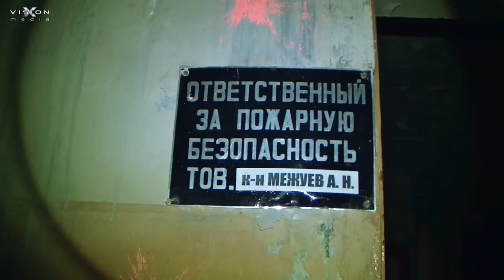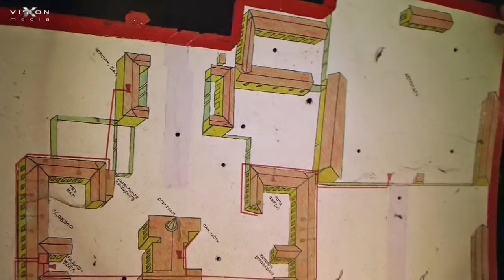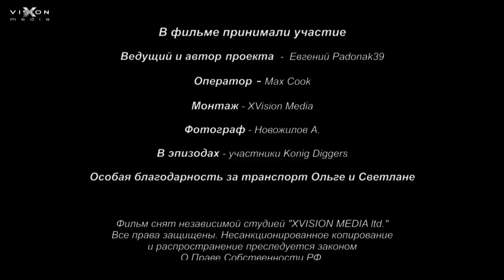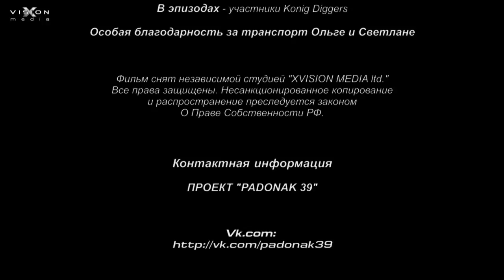#13 KD: По ту сторону безумия | Allenberg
Трип, в довольно жутковатое место в Знаменске (Калининградской области). Документальный фильм "По ту сторону безумия". Бывшая немецкая психиатрическая клиника "Allenberg". Далее заброшенная воинская часть ВСРФ.

Описание объекта: Provinzial Heil und Pflegeanstalt Allenberg (Провициальная психиатрическая больница Алленберг) - медицинское учреждение для психически больных, которое работало с 1852 по 1940 год в Велау (ныне Знаменск) в Восточной Пруссии.
В 1940 больница была закрыта, неизлечимые пациенты были убиты, а остальные направлены в семьи или другие лечебницы. До 45 года здесь располагался гарнизон СС. После 1945 года здания были переданы Советской армии и использовались в качестве казарм.

Название: "По ту сторону безумия"
Жанр: Псевдодокументальное, репортаж
Автор сценария и ведущий: Ж. Падонак
Камера / Монтаж: Max Cook
Дата съёмки: ноябрь, 2014 г.
Место: Знаменск, Калининградская область.

Музыка
Kevin McLeod - Ambient archive, Horror SFX.

© "Konig Diggers".